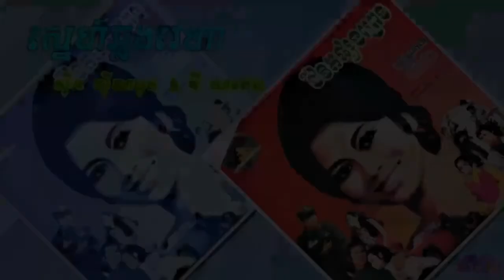Snaeh Chlorng Veha / ស្នេហ៍ឆ្លងវេហា - ស៊ីន ស៊ីសាមុត & ឌី សាវេត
ច្រៀងដោយៈ ស៊ីន ស៊ីសាមុត & ឌី សាវេត
ថាសភ្នំពេជ្រ